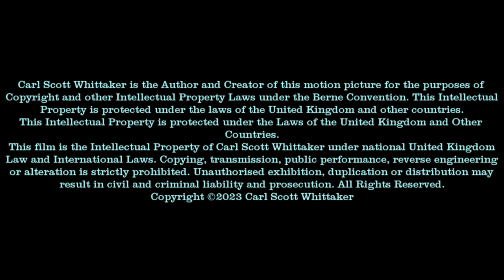Bridlington Sailing Coble Preservation Society Festival, East Yorkshire fish harbour, Three Brothers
Bridlington Sailing Coble Preservation Society Festival, East Yorkshire classic boat meeting harbour, speedboat, Quay, Burlington Quay, Kathleen, harbour entrance, fishing industry, Gansey Lass, Gratitude, Three Brothers, fishing indutry, herring fishery